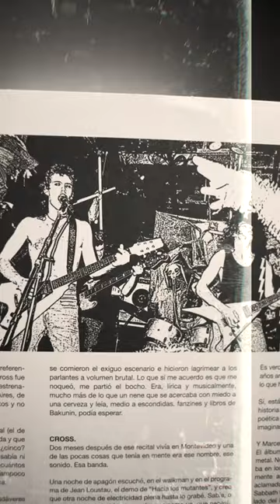Cross "Solo Quiero Salir de Aquí" Vinilo Unboxing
Solo quiero salir de aquí llegó tarde a las bateas. Unos tres, cuatro, cinco años después de la urgencia que sus canciones demandaban. Pero, también, podría haberse publicado hoy.

Punk en estado puro en envase de heavy metal, el álbum debut de Cross destiló insolencia e inconformismo aprendido en las calles, sin complacencias ante nadie. En este disco, como pocos trabajos de rock grabados hasta la fecha e incluso después, Cross entró en un espiral de alienación, muerte, desencanto y  claustrofobia y salió, roto y alucinado, para cambiar de piel como un reptil. Lo que hay aquí debe escucharse, debe entenderse, como esa temporada en el infierno.

Jorge Costigliolo